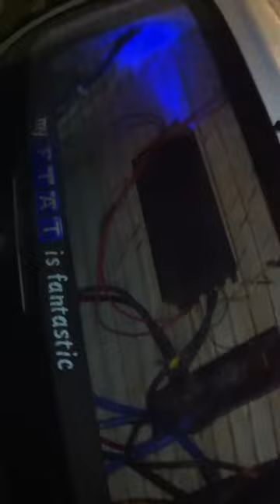1000w rms on 4 15's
4 db audio t-rex 15" + hollywood excursion 3k  equals the above video, enjoy the essence of the video, not the shitty quality of the video